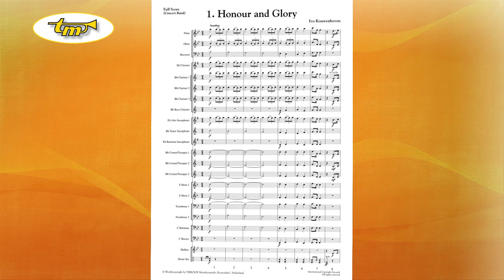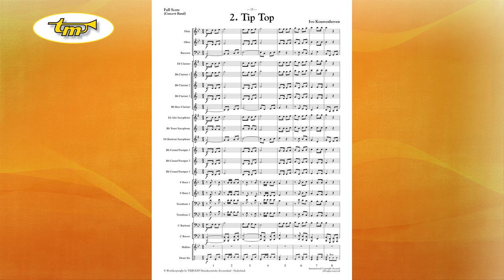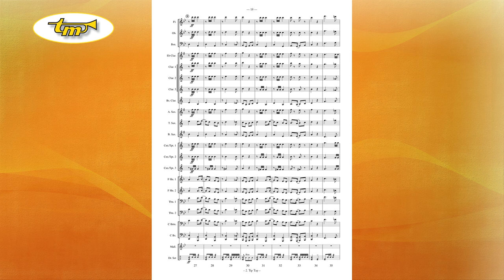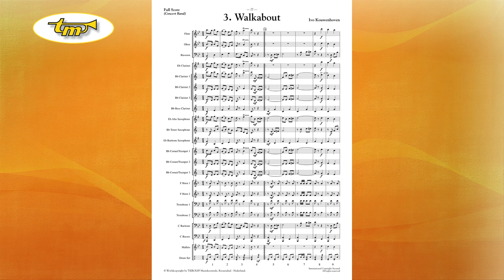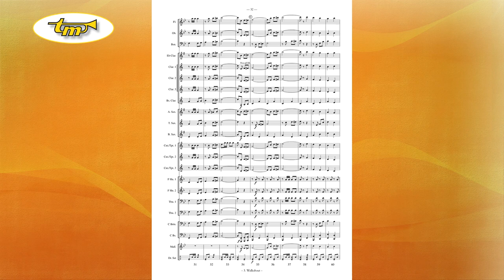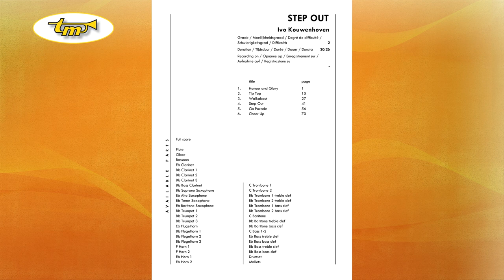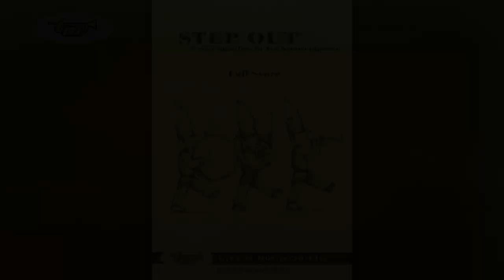Step Out - Concert Band - Kouwenhoven - Tierolff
Step Out is a collection of 6 simple marches. These marches are arranged so that they sound well with only a small band. Of course, they are also perfectly suited to play with an full band. Some parts are complementary – they are not neccesary -  in order to play the pieces on the streets.

1. Honour and Glory
2. Tip Top
3. Walkabout
4. Step Out
5. On Parade
6. Cheer Up